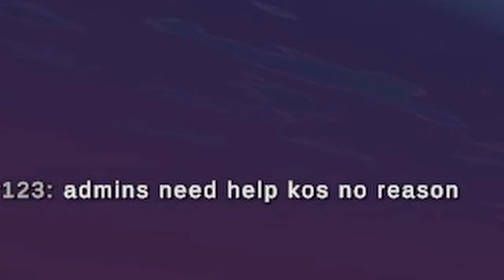I trolled too much on Unturned RP...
I trolled a bit too much on many Unturned RP.
Dark RP and Brads life RP being them.

Thank you Panty with helping me troll:  @PANT0